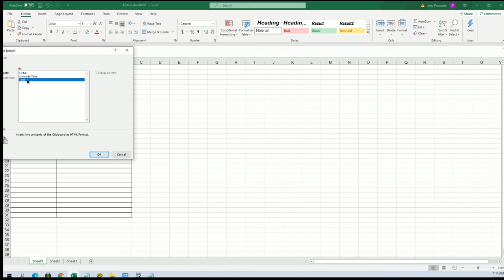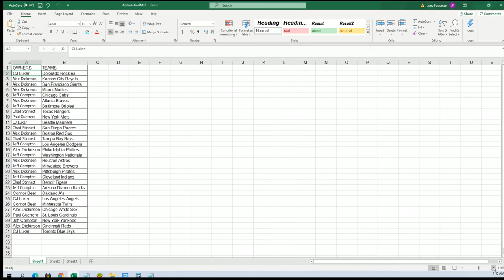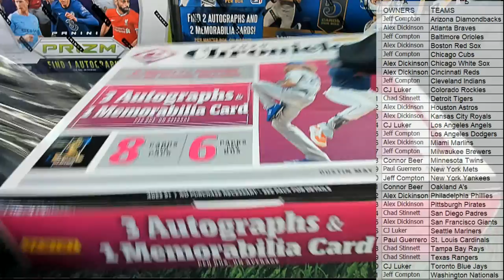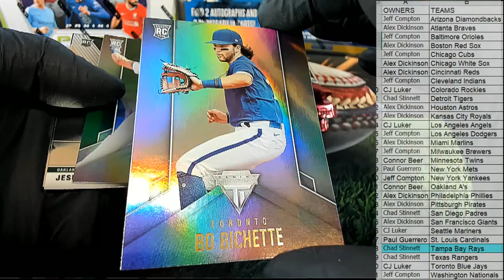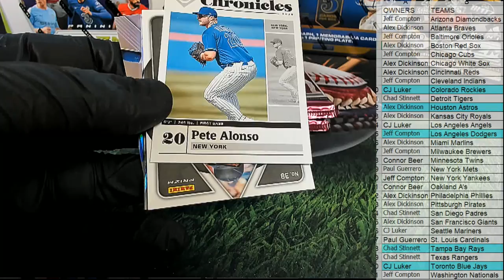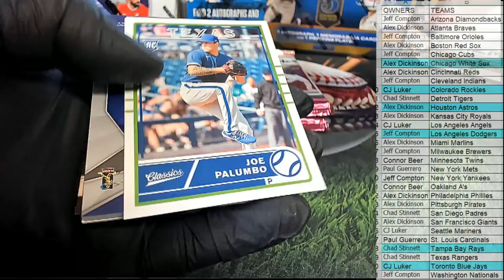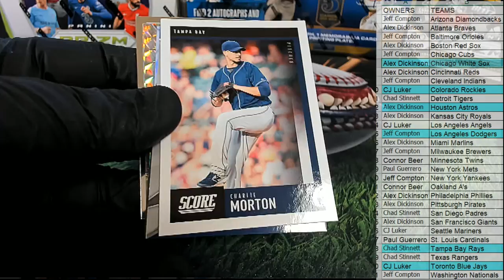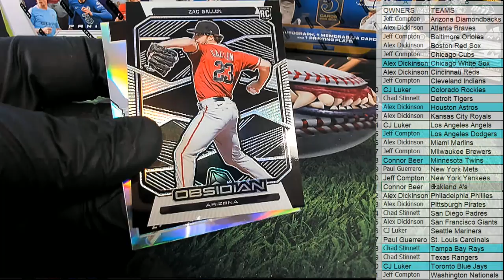2020 Panini Chronicles Baseball ID 20CHRONBASE767